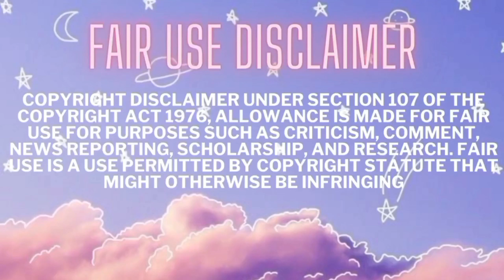MUKBANGERS THAT ARE UNDERCOVER DRAGONS 🐉 | SPICY FOOD COMPILATION 🔥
Please don't send hate to anyone shown in this video
LINKS(SUPPORT THE ORIGINAL CREATORS)